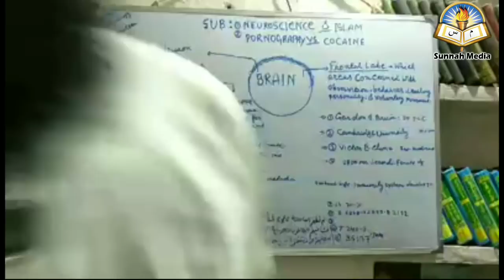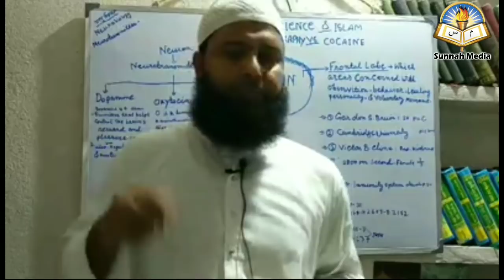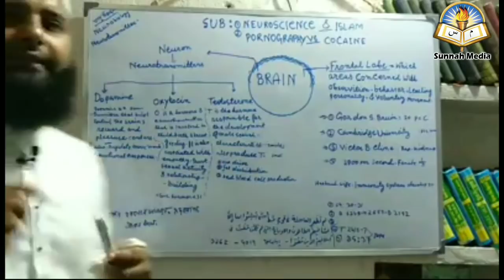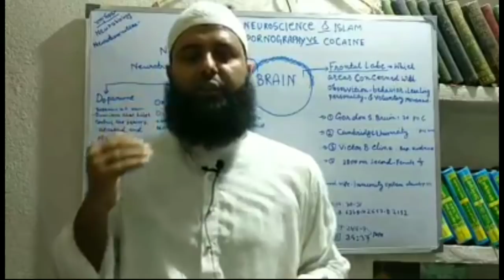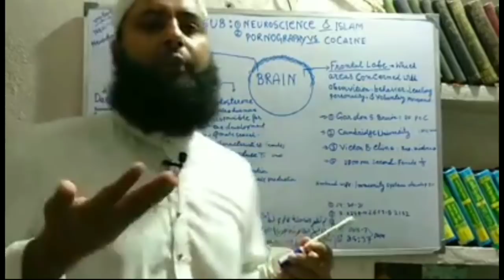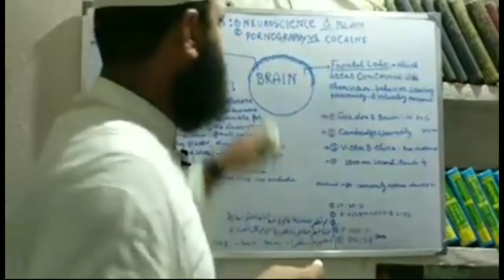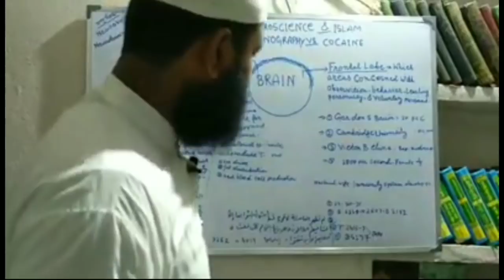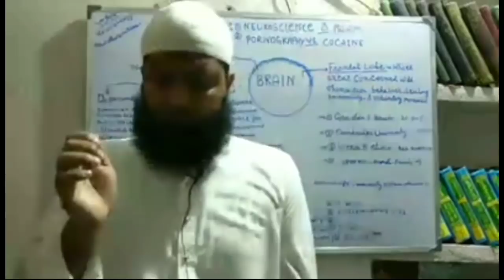পর্ণগ্রাফি VS মস্তিষ্ক & ইসলাম ও নিউরোসায়েন্সᴴᴰ┇by শাইখ হাসিবুর রহমান বুখারী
পর্ণগ্রাফি VS মস্তিষ্ক & ইসলাম ও নিউরোসায়েন্সᴴᴰ┇

Pornography VS brain & Islam and Neuroscience

पोर्नोग्राफी वीएस मस्तिष्क और इस्लाम और तंत्रिका विज्ञान

🎙सेख हसीबुर रहमान बुखारी।

পর্ণগ্রাফি VS মস্তিষ্ক & ইসলাম ও নিউরোসায়েন্স দেখুন পর্ণগ্রাফি ও হট দৃশ্য আমাদের জীবন ও যৌবনকে কি ভাবে ধ্বংস করছে |

খুবই শিক্ষনীয় একটি ভিডিও

👋 yeamul islam 👋